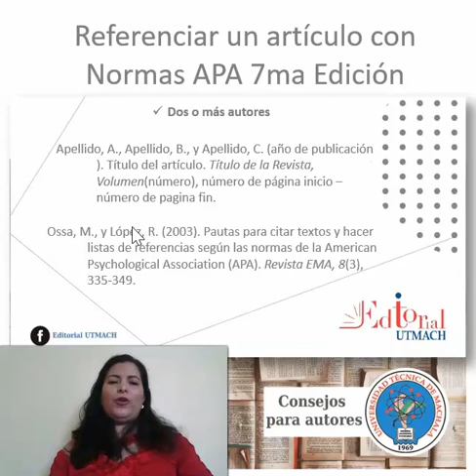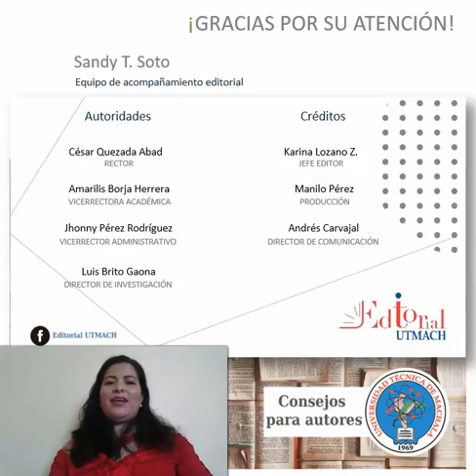Referenciar un artículo con normas APA 7ma Edición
Consejo para autores:
Referenciar un artículo con norma APA 7ma Edición